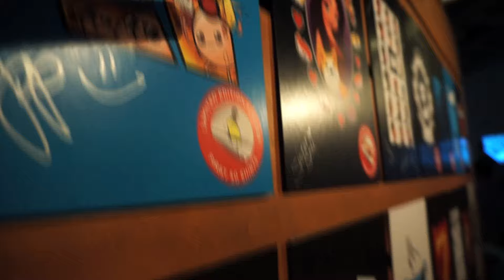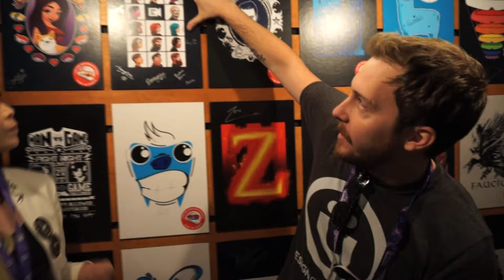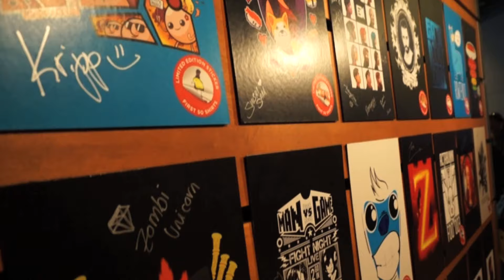TwitchCon SF 2015: Design by Humans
The latest in popular T- Shirt designs, Design by Humans, is a collaboration of many designs influence by POP artists, musicians and the like… as we can already see the English virtual band album art of the Gorillaz.